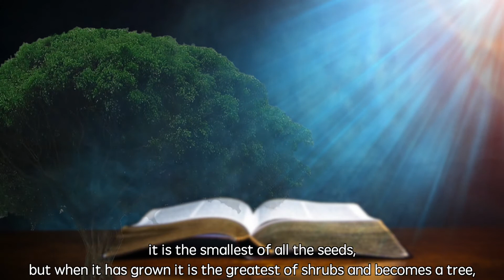Matthew [13:31-35] The Parable of the Mustard Seed, The Parable of the Yeast, The Use of Parables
27 July 2020
Matthew 13:31-35
The Parable of the Mustard Seed

He put before them another parable: ‘The kingdom of heaven is like a mustard seed that someone took and sowed in his field; it is the smallest of all the seeds, but when it has grown it is the greatest of shrubs and becomes a tree, so that the birds of the air come and make nests in its branches.’

The Parable of the Yeast

He told them another parable: ‘The kingdom of heaven is like yeast that a woman took and mixed in with three measures of flour until all of it was leavened.’

The Use of Parables

Jesus told the crowds all these things in parables; without a parable he told them nothing. This was to fulfil what had been spoken through the prophet: ‘I will open my mouth to speak in parables; I will proclaim what has been hidden from the foundation of the world.’